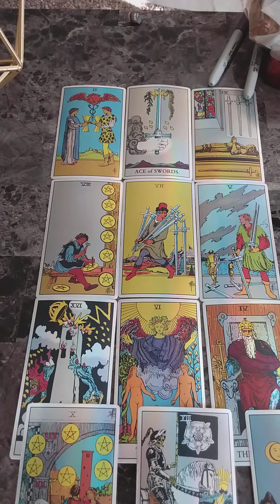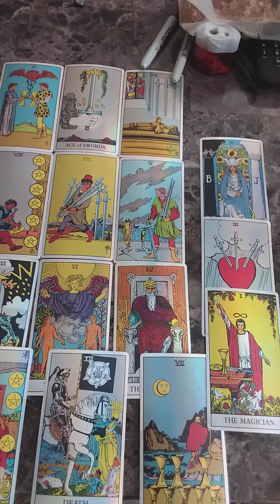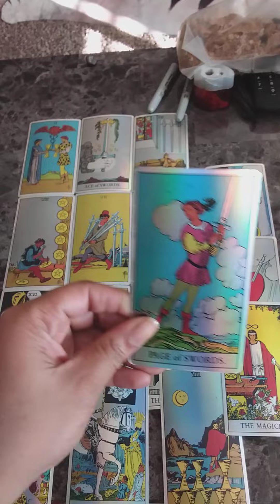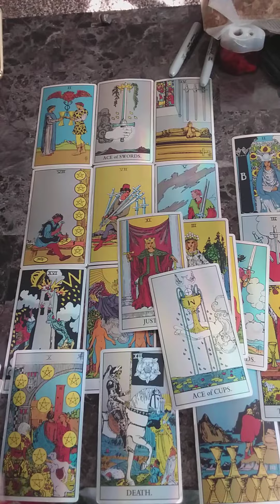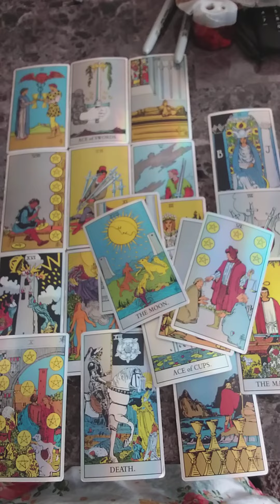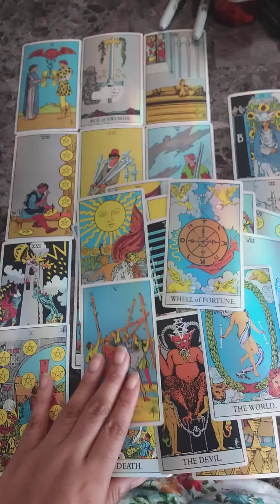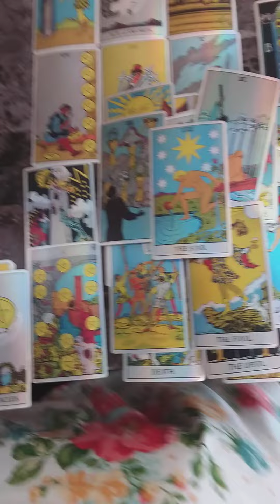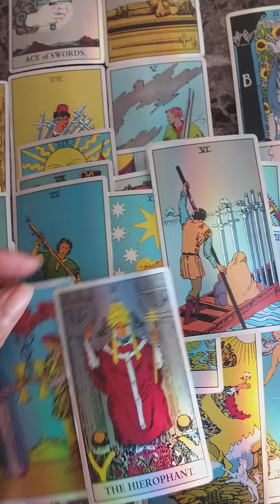Angela Simmons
$ROBINP1992
IF IT DONT FIT THEN LEAVE IT
$11.11